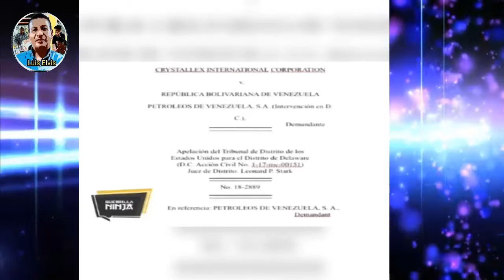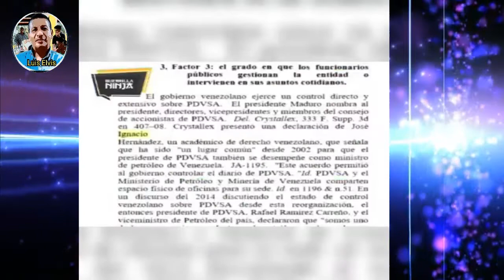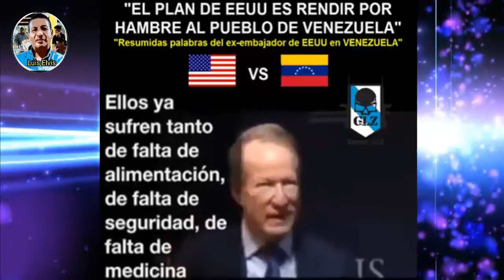Patricia Poleo y los robos de Guaidog . Bloqueo a Venezuela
Venezuela LuisElvis Patricia Poleo y los robos de Guaidog. Bloqueo a Venezuela

Apoya al Canal Luis Elvis

PTR   pDKWR1Cz6PrENeDsPht7QbSgcHonogEPwZ
BTC   34TpeWJHPNQW1TDP1nzQT74XKFpQZgAztv
LTC   LPytL5BtxEHpps9GAomNoLCsmoEAVqfvuE
Tambien VES, USD ,CLP, MEX, ETC
Uphold